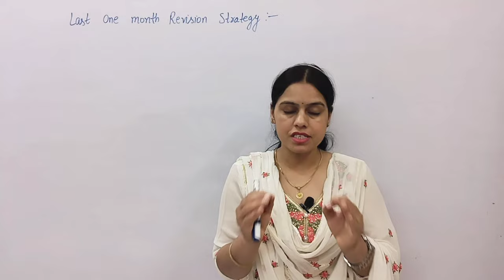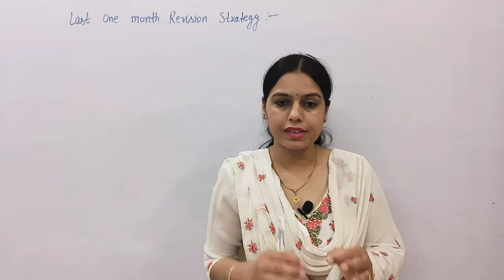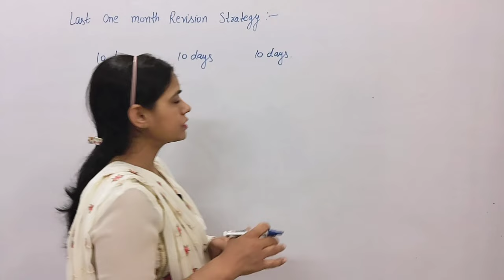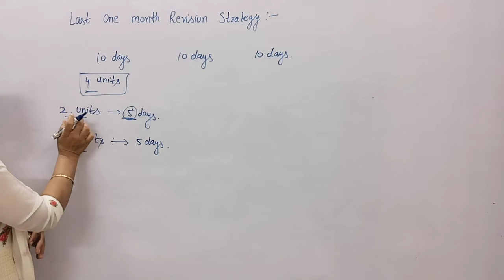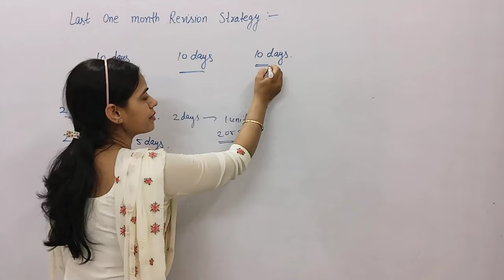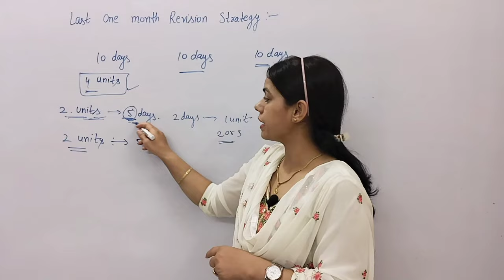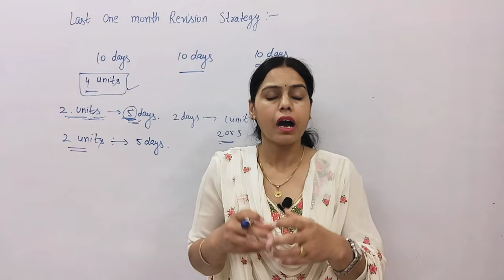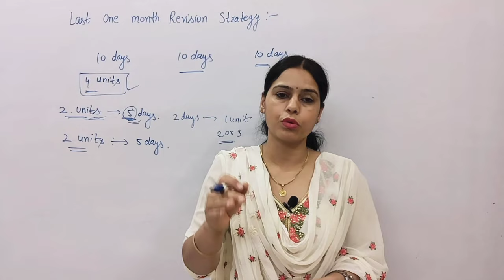Last One Month Rivision Strategy | क्या आपके एग्जाम में भी एक महीना है? Follow kijiye ye strategy...